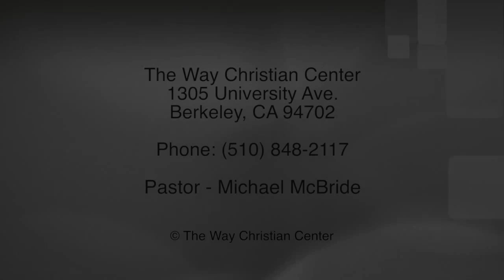Episode 100 - September 27, 2015 - Get The Hell Out And The Heaven In